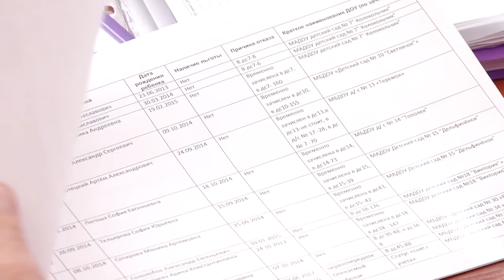Детские сады в Анапе